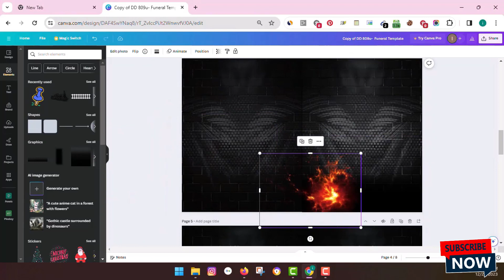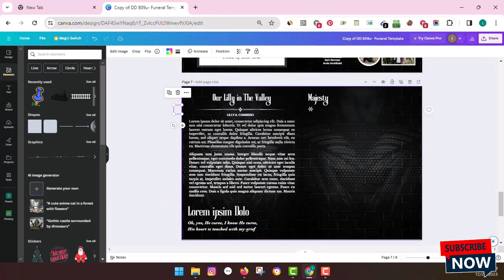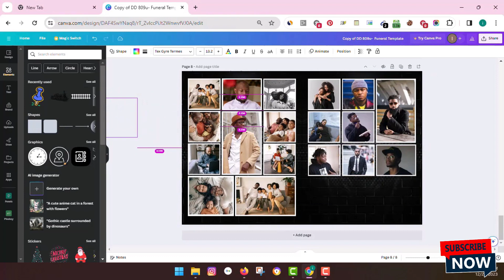How to Make Funeral Booklet Template on canva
How to Make Funeral Booklet Template on canvas

NCLUDES

• This is a 8 page 8.5"x11" Bi-fold once folded PRINT READY PAPER SIZE 11x17
• Fully customizable on Canva
• Photo-rich spreads
• THIS IS A PREMIUM TEMPLATE BASIC KNOWLEDGE OF CANVA REQUIRED PLEASE BE CONFIDENT IN YOUR CANVA SKILLS
• Print-ready in standard 11x17 inch size
1. After purchasing this listing, you'll access the template link via a clickable PDF document which you'll receive in your Etsy purchase confirmation email.
2. account or create a new FREE account.
3. Make a copy of the design and start editing the template

WHAT CAN BE EDITED
• You can edit; text, change font, font size, colors and placement or delete them completely.
• Edit your photos (cut, resize etc) in Canva, no additional software required.
• Insert new design elements.
• Insert and arrange as many photos as you want.
• Create and personalize additional pages.